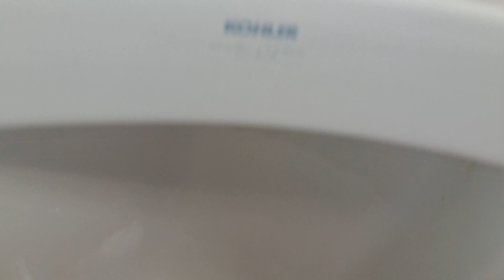784: MSU - Kohler Fixtures - Media & Information Studies Men's Restroom 🚹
[Description]
Fellow user Random Restroom Blog filmed here as well!

Fixtures:
4 Kohler Stanwell Urinals
1 Kohler Derry Urinal
1 Kohler Kingston Toilet
1 Kohler Kingston WG Toilet